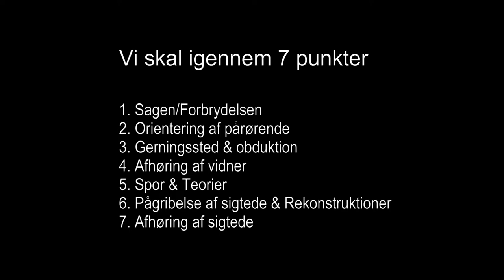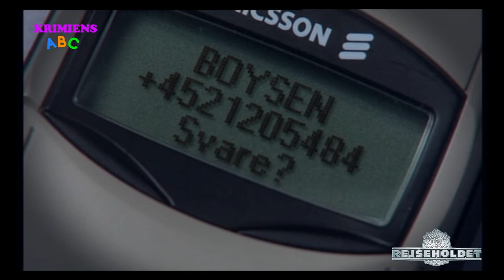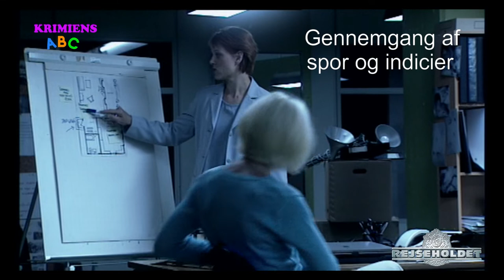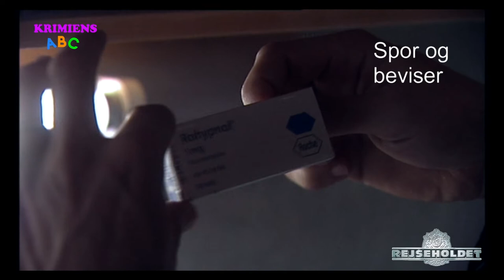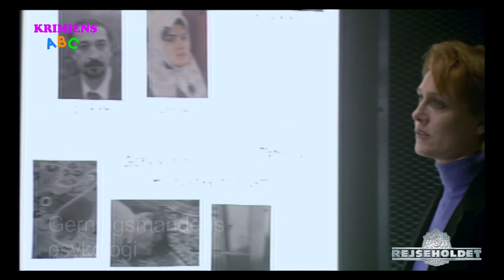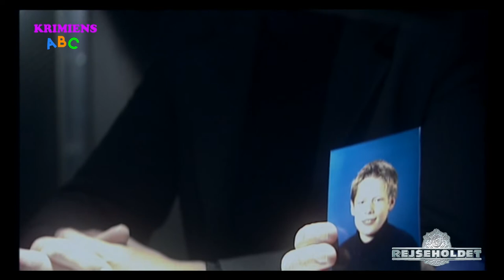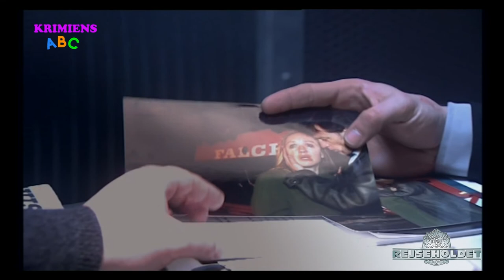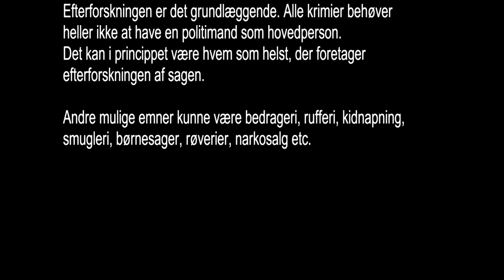Krimiens ABC og anatomi - Udgangspunkt i Rejseholdet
Denne video er lavet til undervisning. Nærmere betegnet til elever, der skal lære noget om krimigenren. Her er Rejseholdet nemlig eksemplarisk. Det forsøger jeg at vise med denne video.
(00:15) 1. Sagen/Forbrydelsen
(04:26) 2. Orientering af pårørende
(10:10) 3. Gerningssted & Obduktion
(15:18) 4. Afhøring af vidner
(19:44) 5. Spor & Teorier
(27:04) 6. Pågribelse af sigtede + Rekonstruktioner
(38:35) 7. Afhøring af sigtede